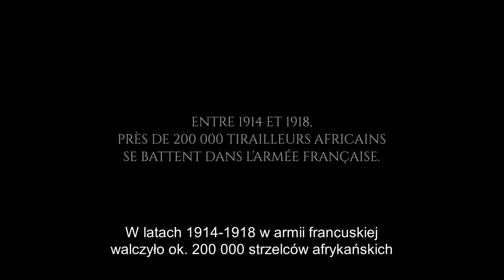Ochotnik - zwiastun | film na Cineman.pl